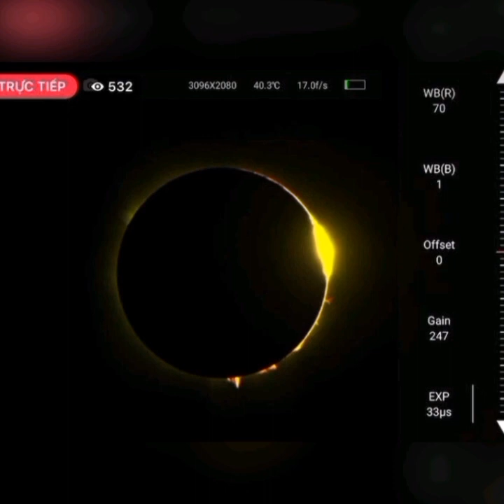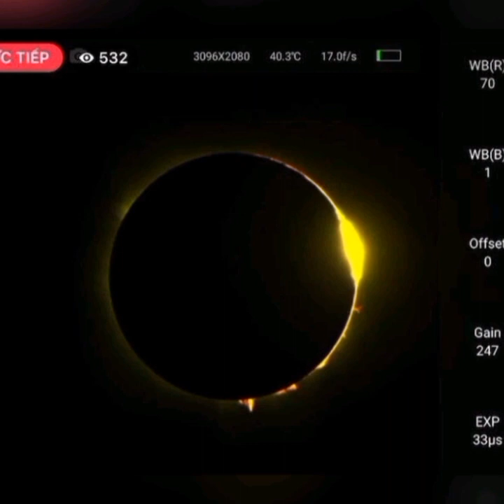nhật thực lai hiếm gặp.Việt Nam nhìn thấy một phần vào ngày 20/4/2023.